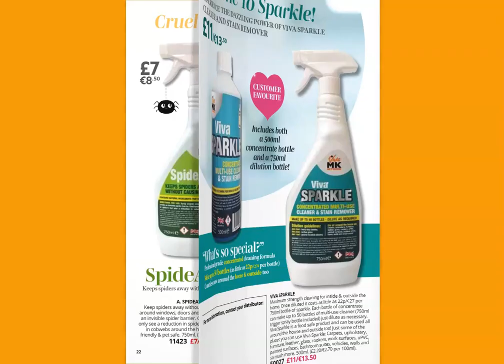VivaMK Celebrations Own Brand Products - Jazzy Version!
kl891663